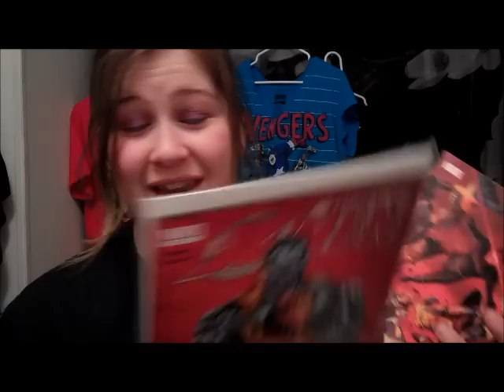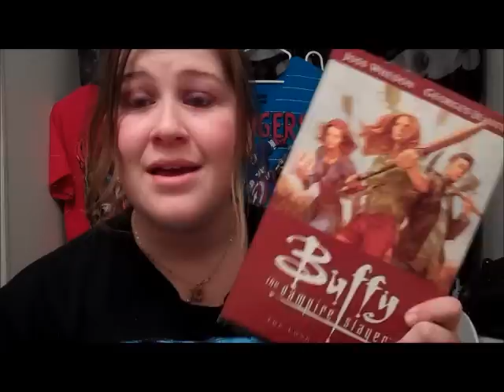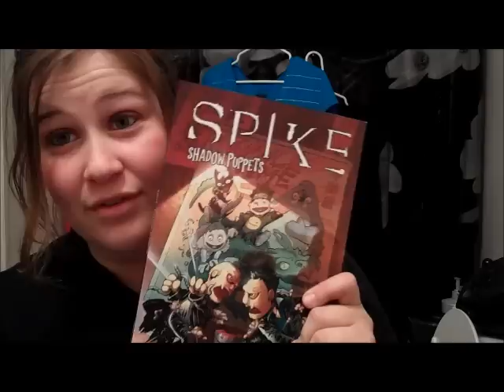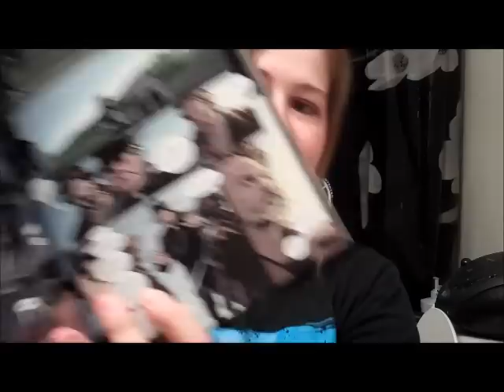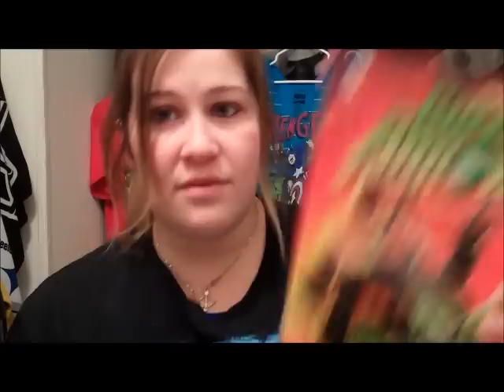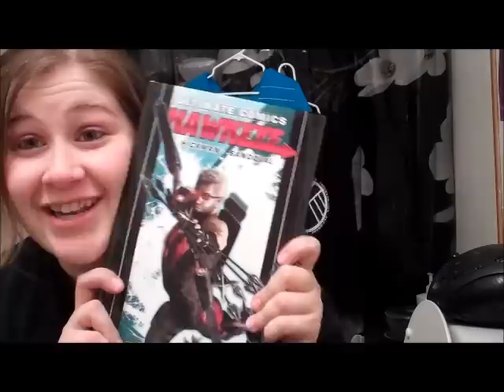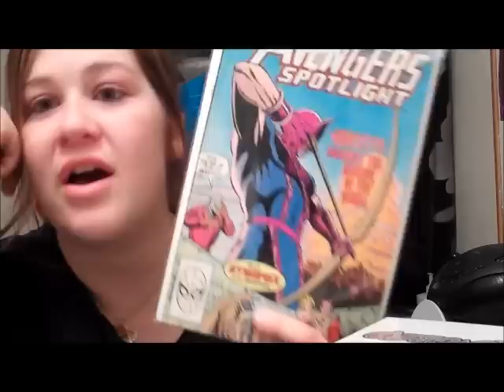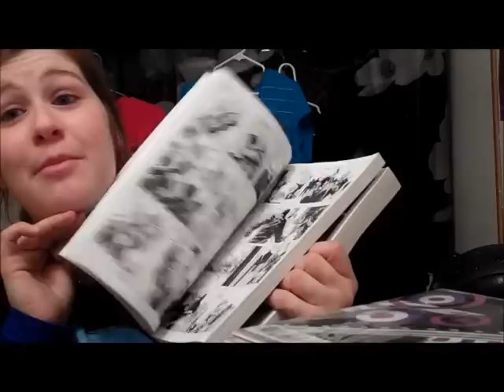Comic Book Tour!!!